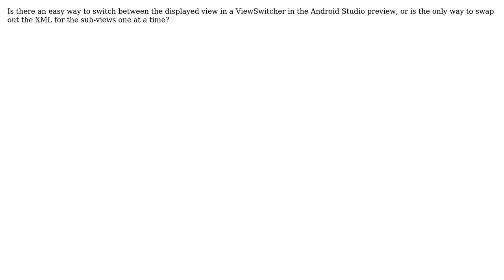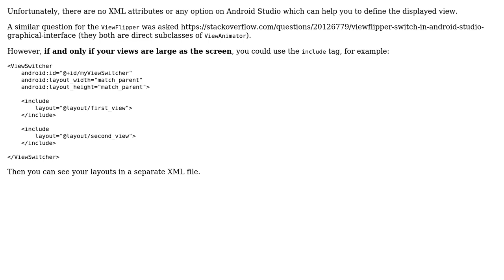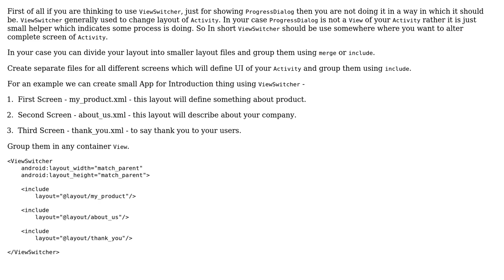Preview ViewSwitcher in AndroidStudio (3 Solutions!!)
Preview ViewSwitcher in AndroidStudio

With thanks & praise to God, and with thanks to the many people who have made this project possible! | Content (except music & images) licensed under CC BY-SA | Music | Images & others | With thanks to user Uddhav P. Gautam user Rahul user JustinHK user JJ86 and the Stack Exchange Network Trademarks are property of their respective owners. You are responsible for your own actions.